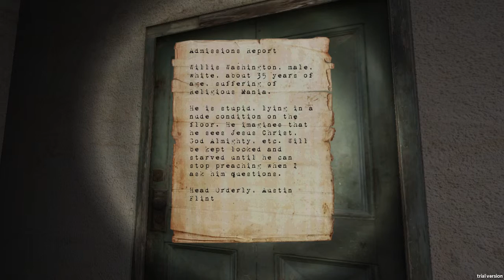Oliver Cottee Plays: No Escape Ep 1